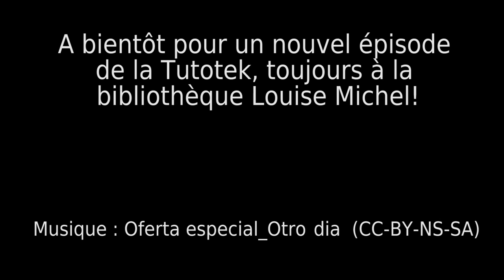Tutotek S01E09 : Celui qui savait Cuber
La Tutotek : le poids des démos, le choc des tutos !
Cette semaine, c'est Manoa qui nous apprend à cuber sans - trop - de difficulté !